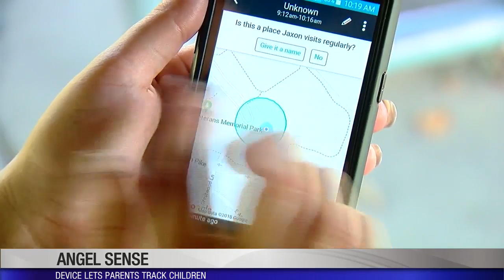Device helps parents track children with special needs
CINCINNATI, Ohio (WKRC) - JD and Jessica Redmon say life can be challenging as parents to twin boys with autism. Jaxon and Jake are 8-years-old. Jaxon has proven to be a flight risk, frequently running off without warning.

"The main thing is, just how scary it is - to know that if we turn our heads for a few minutes, he could be gone." says Jessica.

"When he was in kindergarten, I would put him on the school bus, and I know they're very professional and they're very good at their jobs, but at the end of the day, I would still be scared to death, worrying whether or not he was going to get off that bus."

When Jaxon 's school told the Redmons that their son may have to relocate to a school that was better equipped to handle their son's special needs, Jessica started looking for a solution.

That's when she found Angel Sense - a GPS tracking system, designed specifically for children with autism.

"It's a little device that attaches to their clothing, that tracks where they go." explains Jessica.

"It will tell you if he leaves the area before he's supposed to. It will tell you what direction and how fast he's going."

"It links right to her cell phone," says JD. "So you can see everything that's going on, and it really does make a big difference."

Not only does it let JD and Jessica know where Jaxon is at all times, the device also allows them to communicate with him, simply by pushing a button.

"Now, it's ok for us to go to places like fairs and festivals, and parks." says Jessica. "The field trips that they take - I'm not as worried anymore because I know that that can stop him from being lost in a matter of seconds."

The Redmons may feel more at ease now, but their hope is that other parents of children with autism can feel that same level of security.

"We're going to worry." says Jessica. "Especially with this type of disability. But with this, you can breathe a little."